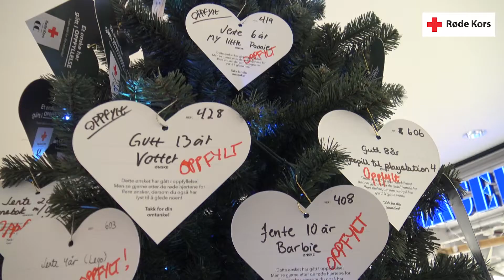Norwegian Red Cross film 2020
Film about the work of the Norwegian Red Cross for the general assebly 2020.